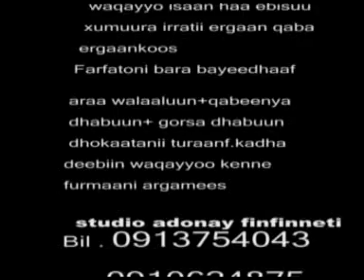Farfanna Durii Geetaachoo Abarraa